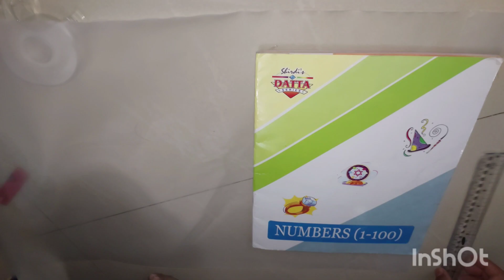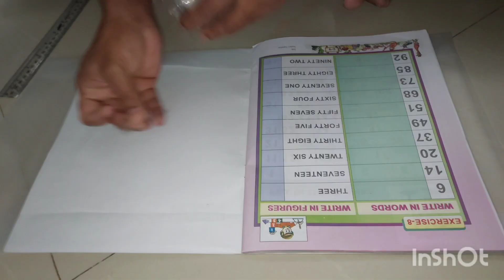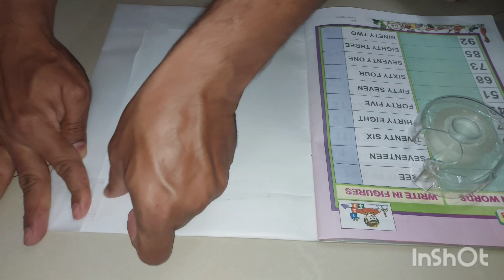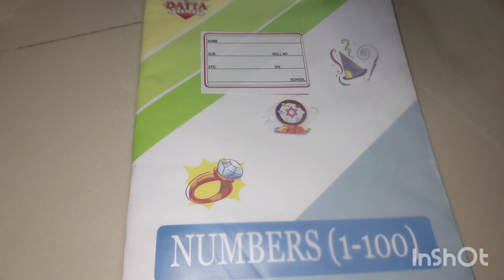Simple and easy book binding#synthetic book wrapping#without cutting